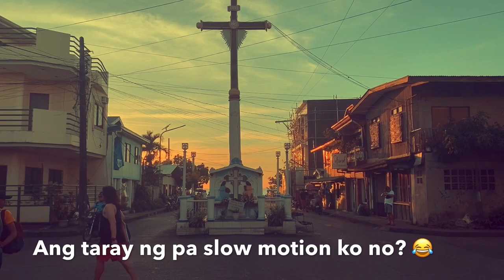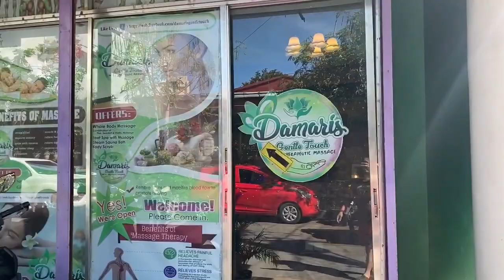Where to go and what to do in Dipolog City / Travel Vlog / Rexperience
Dipolog City is the gateway to Western Mindanao and also known as the Orchid City of the Philippines.
You will witness the most amazing sunset in Dipolog Sunset  Boulevard and this is really their pride.